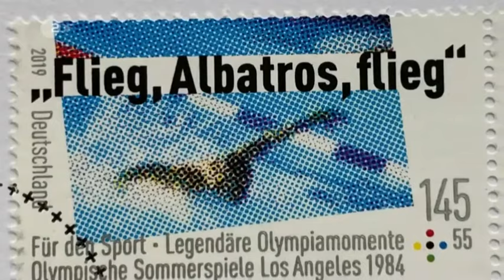Olympia 1984 LA Michael Groß Flieg Albatros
Michael Groß gewinnt Silber